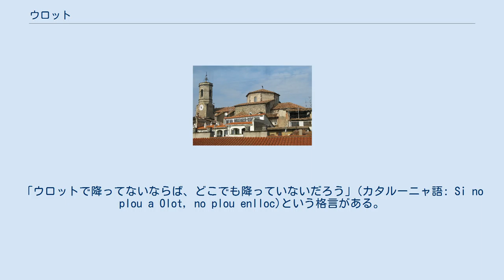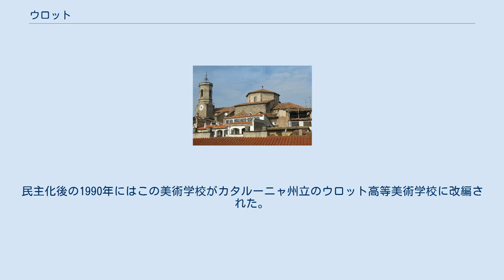ウロット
ウロット（カタルーニャ語: Olot: カタルーニャ語発音: [uˈɫɔt]）は、スペイン・カタルーニャ州ジローナ県のムニシピ（基礎自治体）。
ガローチャ郡の政庁所在地である。
 ジローナ県の県都ジローナの北西50キロメートルにあり、ガローチャ郡の中心都市である。
ガローチャ郡は概して周辺地域よりも雨がちであり、年降水量は約1,000mmである。
「ウロットで降ってないならば、どこでも降っていないだろう」(カタルーニャ語: Si no plou a Olot, no plou enlloc)という格言がある。
 ウロットの面積は29.12km2であり、自治体中心部は標高443メートルにある。
1971年には独立した自治体だったバテット・ダ・ラ・セラを併合した。
北東はサン・ジュアン・ラス・フォンツ、南東はサンタ・パウ、南西はラス・プラセス、西はリウダウラ、北西はラ・バイ・ダ・ビアニャと境界を接している。
 バレンティ山地、アイグアネグラ山地、バテット高原、マルボレニー高原、サン・バレンティ・ダ・ラ・ピーニャ高原に囲まれた平原に位置しており、この平原をフルビアー川が横断している。
かつてウロットとジローナを結んでいた鉄道路線跡を利用した自転車道がある。
 ウロットは街を取り囲んでいる4つの火山などの自然景観で知られており、自治体はガローチャ火山帯自然公園に含まれている。
街の周囲にはムントリベット火山、ムンサコパ火山、ガリナーダ火山、ビサロケス火山という4つの火山を有する。
ムンサコパ火山はウロットのシンボルのひとつであり、円形のクレーターを有する円錐形の火山である。
ムンサコパ火山の頂上部からはウロットの街を一望することができる。
頂上部には聖フランシスコにささげられた礼拝堂があり、またクレーターの周囲には2棟の物見塔がある。
 ムンサコパ火山から見たウロット サン・アステベ教区教会 ジュアキン・バイレダによる風景画『春の始まり』（1877年） 9世紀にその原型が生まれた旧市街は豊かな文化的遺産を持ち、3階建ての新古典主義建築のウスピシ回廊、ウロットの守護聖人であるラ・マレ・ダ・デウ・ダル・トゥラ教会、ルネサンス様式のアル・カルマ回廊、1763年に建設されたサン・アステベ教区教会、アール・ヌーヴォー建築のソラ＝モラレス邸などがある。
サン・アステベ教区教会はエル・グレコの絵画などを有し、1993年には重要文化財に指定された。
1905年には18世紀の新古典主義建築にウロット図書館・博物館が開館し、1982年にはガローチャ博物館に改称された。
 1783年にはウロット司教によってウロット美術学校が設立された。
19世紀後半にはウロット周辺に現れた風景画家の集団やその様式を指すウロット・スクール（ウロット学校）という用語が生まれ、1891年にはウロット美術学校がウロット未成年者美術学校に改称された。
ウロット周辺にはピレネー山脈の南側にはそれほど多くないオークの森林があり、これらの森林はウロット・スクールの風景画家にも大きな影響を与えた。
 1934年から1938年のスペイン第二共和政期にはカタルーニャ政府によってウロット風景画高等美術学校に改称された。
民主化後の1990年にはこの美術学校がカタルーニャ州立のウロット高等美術学校に改編された。